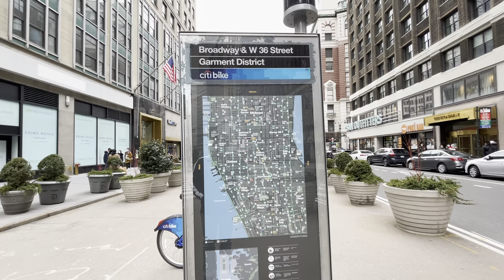⁴ᴷ⁶⁰ Walking Herald Square in New York City | Livestream | March 05, 2021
Walking Herald Square in New York City - livestream was recorded on Friday , March 05, 2021 around 4pm. This video is part of my long running 'Live From New York City' series to show you life in the city in real time. This walk around Herald Square in New York City covers the main parts of the area and local businesses including an inside tour of the iconic Macy's Flagship Store. Throughout the livestream, I answer questions and interact with viewers to add my insights, experiences and perspectives on different topics and issues regarding NYC. Walking Herald Square reminds us all that New York City is striving for normalcy lost by the pandemic.

Thank you for joining the Walk Ride!